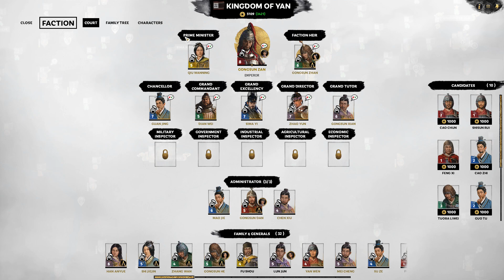Enemy Invasion | Gongsun Zan 62 | Total War Three Kingdoms | Romance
Let's Play Total War: Tree Kingdoms! As the Han Empire falls and the child emperor Xian is abducted by the tyrant Dong Zhuo, the White Horse General in the North takes to the battlefield to try and unite China once more. Join me as Gongsun Zan rides out to meet his foes.

Episodes in the TW: Three Kingdoms Gongsun Zan campaign come out about four days a week at 8pm CET.

This video is not endorsed by Creative Assembly or SEGA in any way.